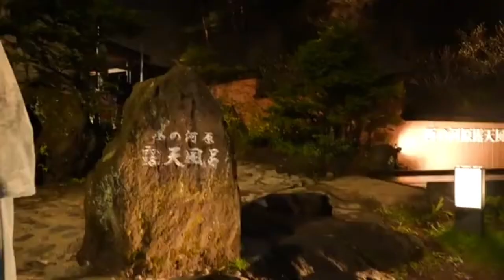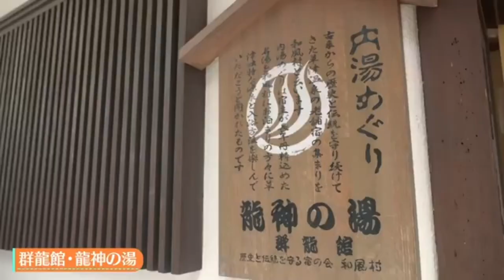ゆいゆいちゃんの温泉入浴シーン撮影まとめてみました！♨️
AKB48最近聞いた？6月26日夕方4時放送のドラマ【ADオグリの事件簿】ゆいゆいちゃん温泉入浴シーン撮影まとめです！